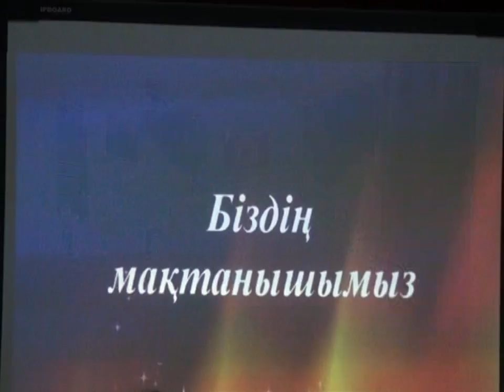29/04/2016 - Новости канала Первый Карагандинский